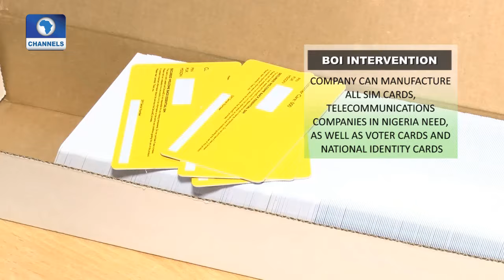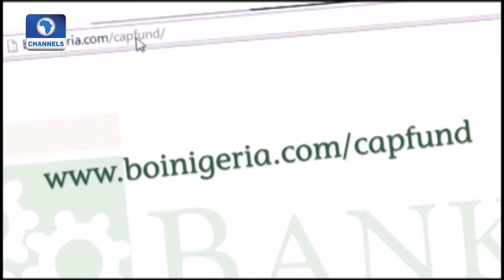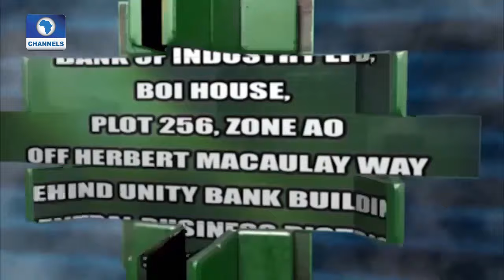BoI Weekly Features Secure ID Limited Pt 3